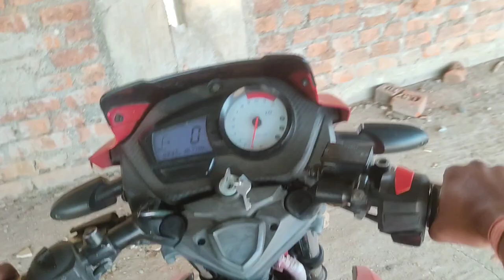Last exam vlogs BARABAZAR B.T.M COLLEGE Center 🥲🥲